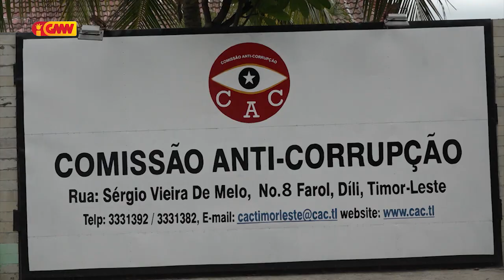Deputada Carmelita Moniz: Kriminaliza Enrikesimentu Ilisitu sai Polémika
Deputada Carmelita Moniz: Kriminaliza Enrikesimentu Ilisitu sai Polémika tanba Artigo ne'e kontra Sistema no Konstituisaun